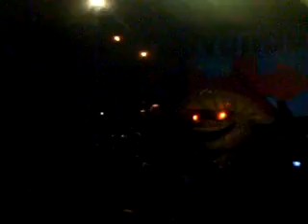17 Dj Set in Monterrey Mexico@Rio St. Catarina INFECTED FEST 2009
Infected Mushroom  Skazi  leo leal  oliver giacamoto  infected fest 2009 mty